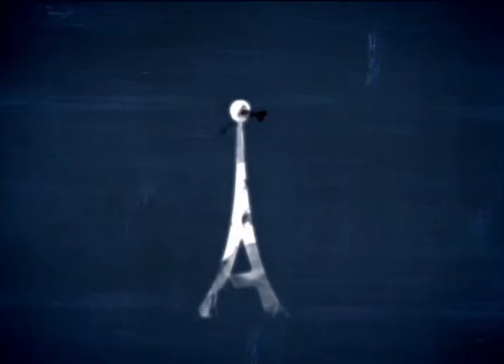Antenados - Obediência a Deus ou ao meus pais - 20/10/2016